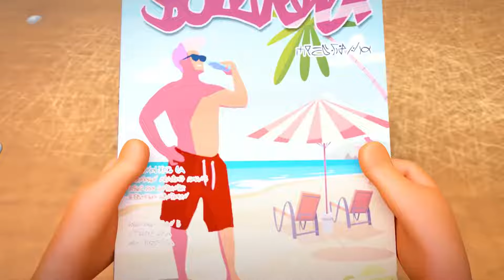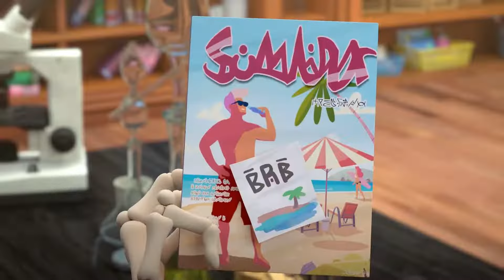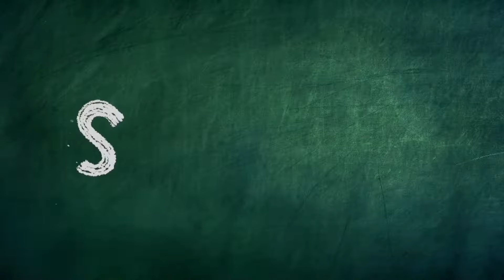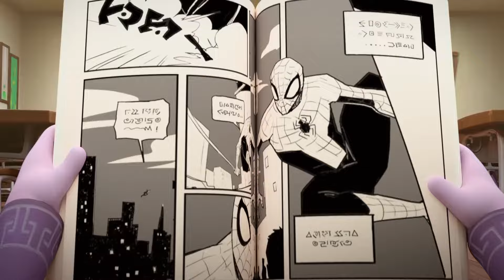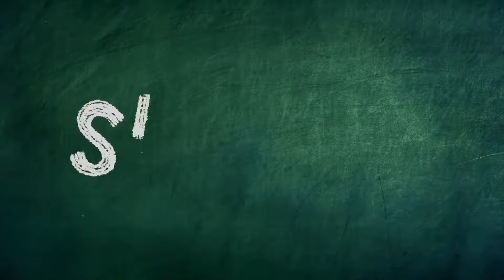Rapper Sam | Spookiz | Cartoons for Kids | WildBrain Happy